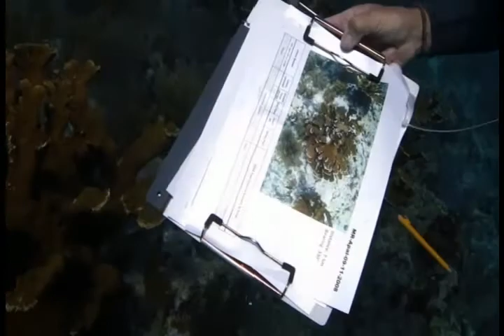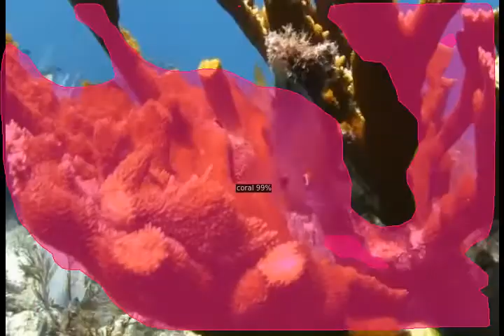Preliminary instance segmentation model on disease lesions of Elk Horn Coral using 55 image dataset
Low investment feasibility test for coral detection using deep learning.

Video credit: James W. Porter